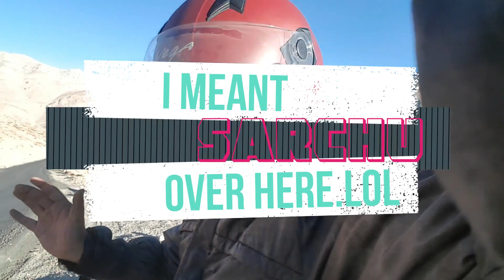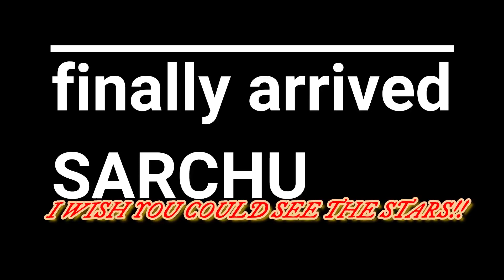LADAKH TRIP 2017-LEH TO SARCHU.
HI, GUYS, THIS IS the fouth edition of my trip to Ladakh on my motorcycle.

I try my best to upload all my trips on youtube but I was not getting time to edit.

now I am committing to upload all my travel video on time which was awesome.

take care love your self and other and spread peace.

subs to my channel